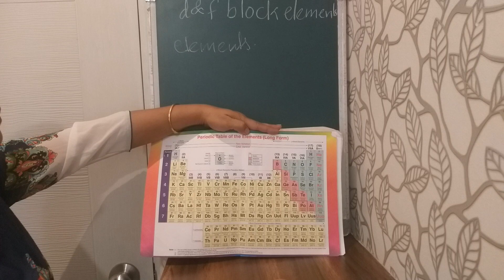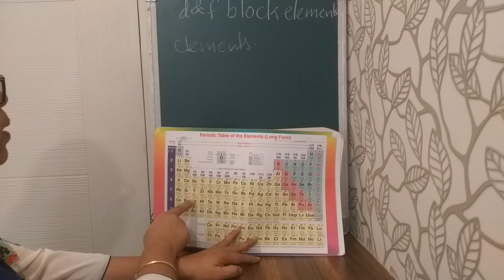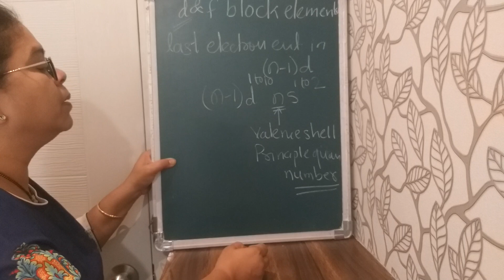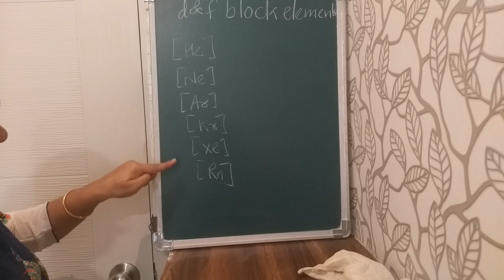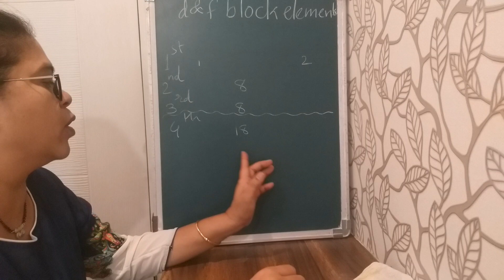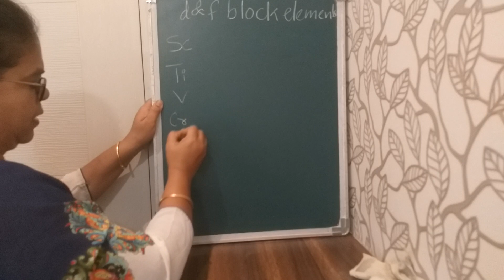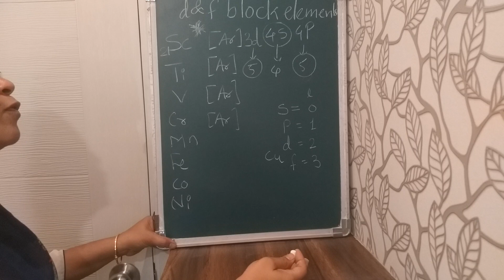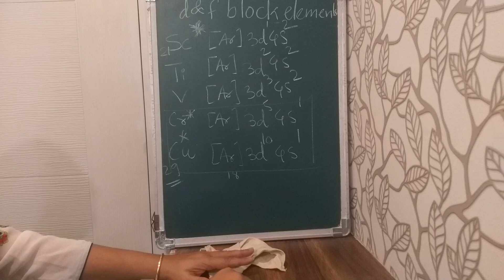d and f block elements